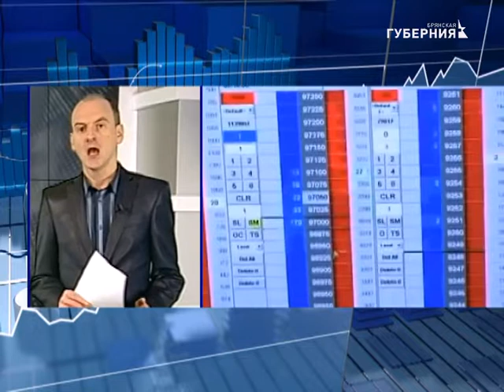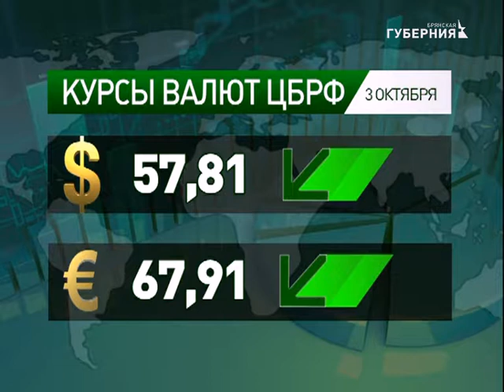НОВОСТИ ЭКОНОМИКИ 2 ОКТЯБРЯ 2017